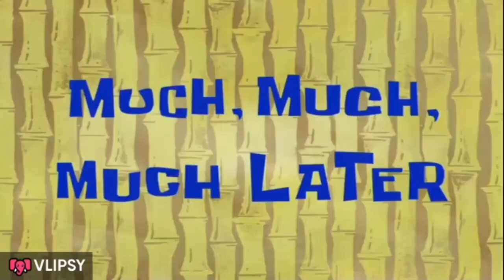VILLAGE MAI ELECTION KAY DIN LARAI START HO Gi👊🤛election2024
VILLAGE MAI ELECTION KAY DIN LARAI START HO Gi👊🤛election2024 aondoka dailyroutinevlogs vlogging ptisupporter pti pmln imrankhanpti nawazsharifpmln maryamnawaz electionvlog electionvlog bilwalbhuttosupporter electionnews election results NA108result electionfight vlogging vlogs#aondokavlogs